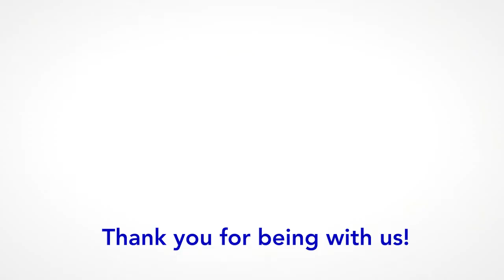Do You Need a Guru? - ARUDRA 2021-07-25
Sunday Satsang by ARUDRA with ENGLISH translation
Reading by LUCILLA